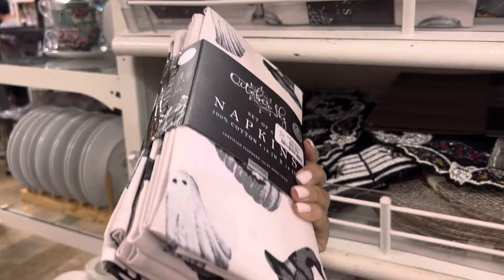FALL HOME DECOR 2024 | NEW DECOR | COMPRAS DE OTOÑO PARA DECORAR MI CASA! 🍂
Hola bellezas, gracias por acompañarme en este nuevo video!

Hoy les quiero compartir un video en el cual las llevo a las tiendas conmigo para que juntas veamos lo más nuevo en decoración de otoño 🍂

Iremos a hobby lobby y también a homegoods!!!

Ojalá les guste este video y también les brinde muchas ideas para decorar y poner sus casas súper lindas para esta próxima temporada de Otoño!

Les mando un abrazo y deseo un gran fin de semana, besos!

Xo, Verónica